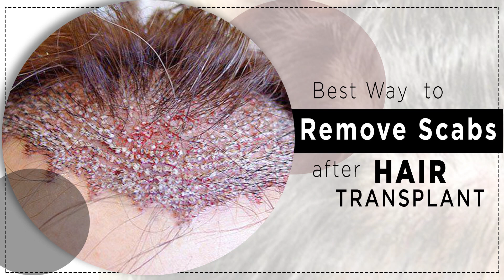Best Way to Remove Scabs After Hair Transplant | By Dr. Rana Irfan